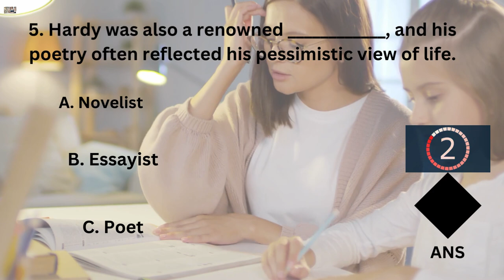Literature PYQS || English Literature Mcqs English 4